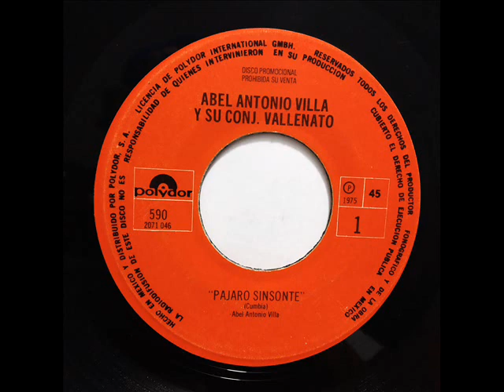Abel Antonio Villa - Pajaro Sinsonte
Quisiera ser el ave de las 400 voces!!
45 rpm